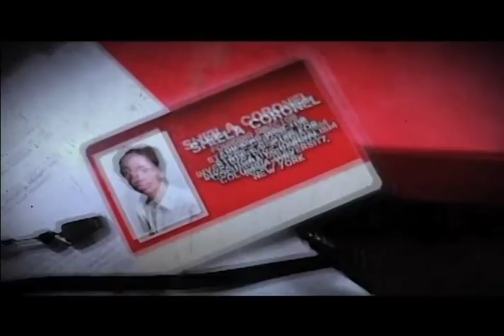INVESTIGATIVE DOCUMENTARIES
GMA News TV's Investigative Documentaries will tackle corruption in high places. This hard-hitting primetime show will handle stories that deal with misuse of funds, from the minuscule to big ticket items, and will be hosted and produced by some of the country's most respected investigative journalists. The program will be hosted by Malou Mangahas, former Vice President for Research and Content Management for GMA 7. Advising the program's production staff are Florian Tarcelo-Balmes, Head of GMA News Research; Grace dela Pena, Head of GMA News Operations; Howie Severino, Editor-in-Chief of GMA News Online; Ed Lingao, Multimedia Director of the Philippine Center for Investigative Journalism (PCIJ); Marites Vitug, Editor of Newsbreak; and Sheila Coronel, Founding Director of PCIJ and the Stabile Center for Investigative Journalism at Columbia University.